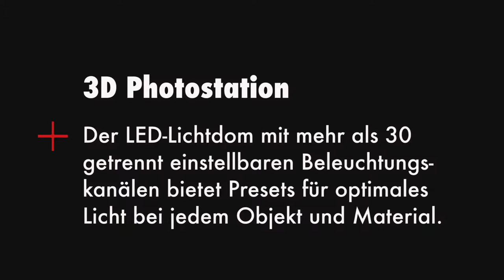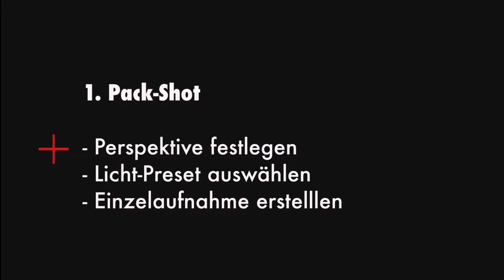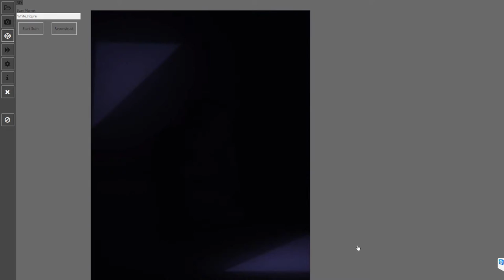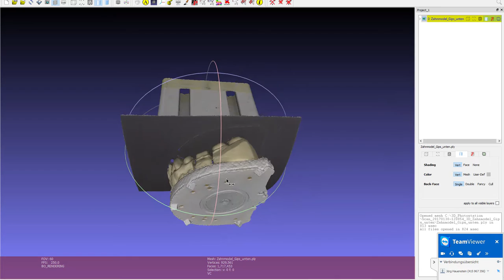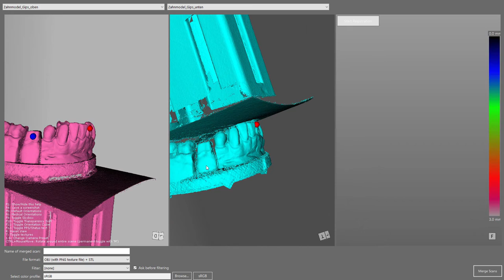CRUSE Spezialmaschinen GmbH: Photostation 2017 - deutsche Version-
Hoher Automatisierungsgrad und volle Flexibilität
bei der Generierung von 3D-Visualisierungen.
Erstellen Sie mit der CRUSE 3D Photostation
3D-Modelle, hochwertige Pack-Shots und 360°
Produktanimationen in einem Arbeitsgang.